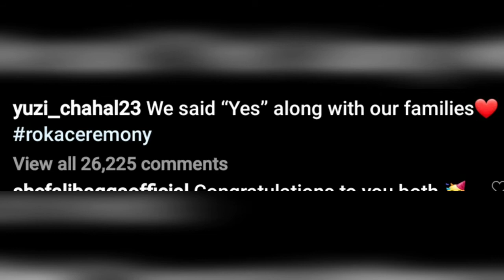Yuzvendra Chahal got engaged to Choreographer Dhanashree